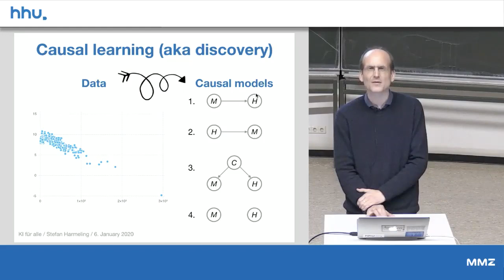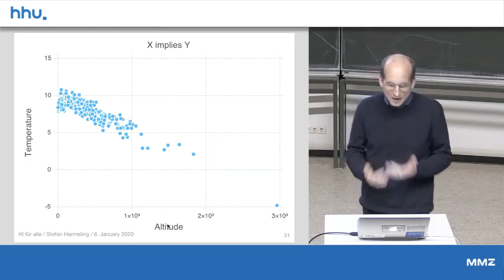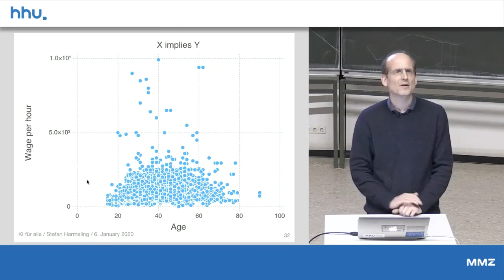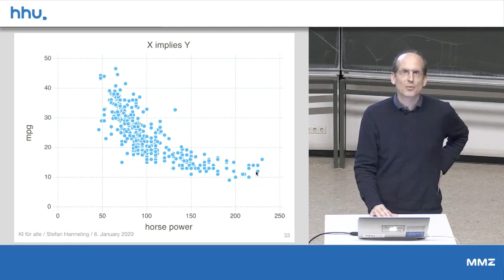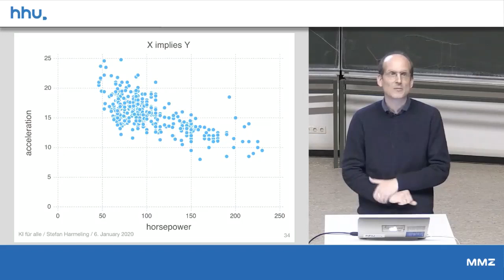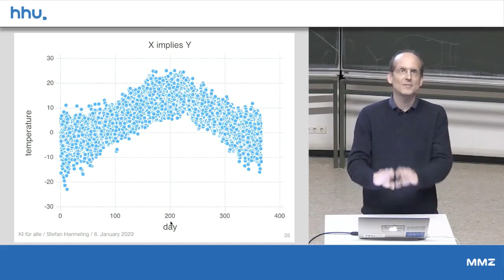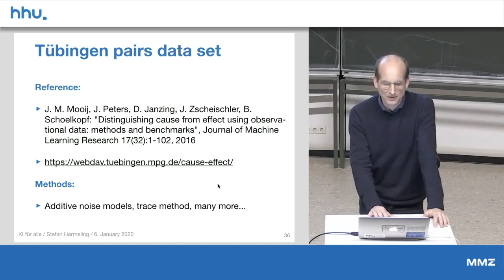08 4 Causal Learning